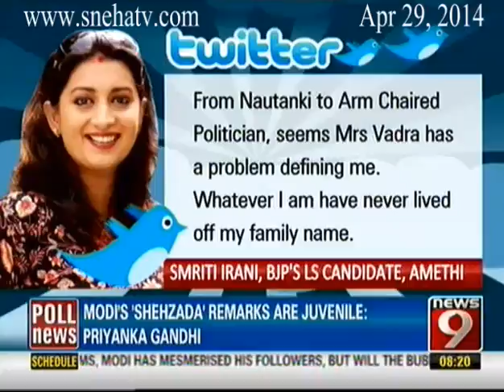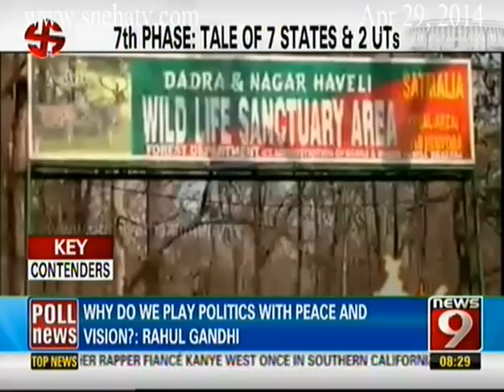News9 - 8pm Live Show Part 2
News9 - 8pm Live Show